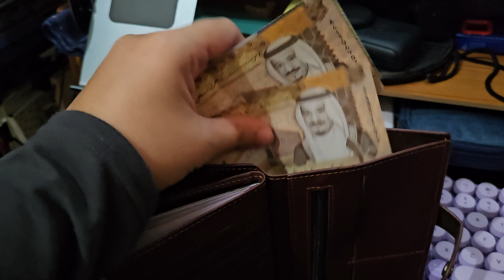Passport Wallet || shopee Malaysia 🇲🇾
Dompet untuk passport kome

Edit Videos = iMovie, VLLO app

♬ MUSIC CREDIT ♬
Title:
Artist: